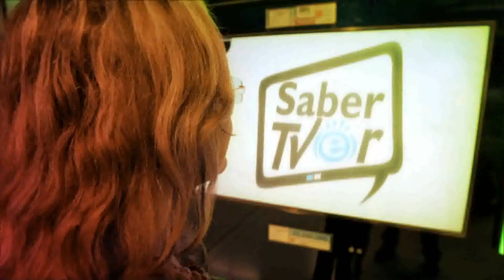Promo SaberTver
Vigilamos contenidos, te escuchamos, te defendemos.
Comité Defensor del Televidente.
SaberTver por Teleantioquia, mi canal.
Sábados 12:30 p.m.